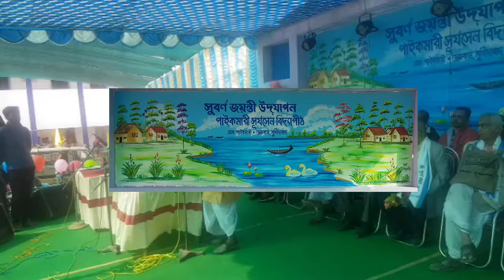ভারত ভ্রমণ ৬ | পাইকমারী সূর্যসেন বিদ্যাপীঠে সুবর্ণজয়ন্তীর পাঁচালী পাঠ | India Tour 6 | Sweety's Vlog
ভারত ভ্রমণ ৬ | পাইকমারী সূর্যসেন বিদ্যাপীঠে সুবর্ণজয়ন্তীর পাঁচালী পাঠ | India Tour 6 | Sweety's Vlog | NSR HUT

আমার এই ভিডিও যদি আপনার ভাল লেগে থাকে তাহলে অবশ্যই লাইক ও শেয়ার করুন
কোন পরামর্শ বা মতামত থাকলে কমেন্টে জানান।